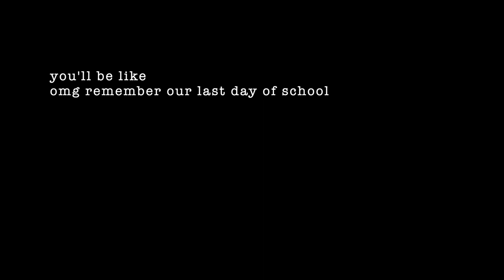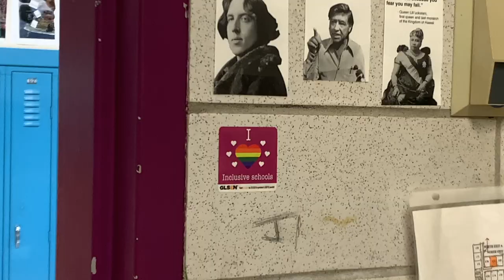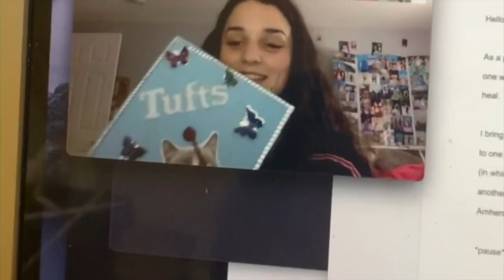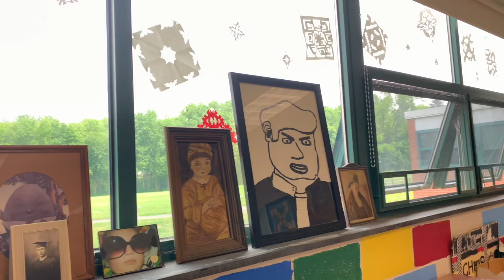ode to high school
for the mems